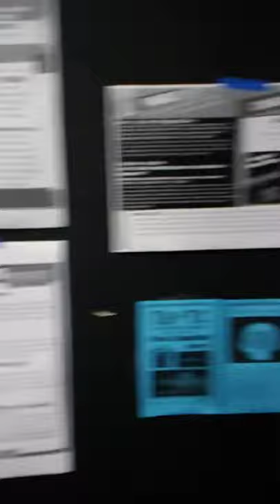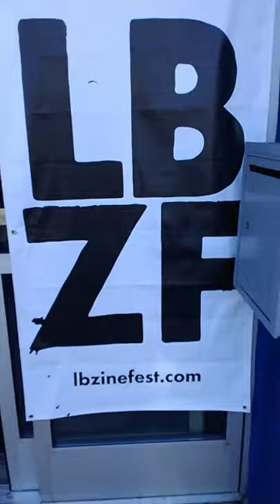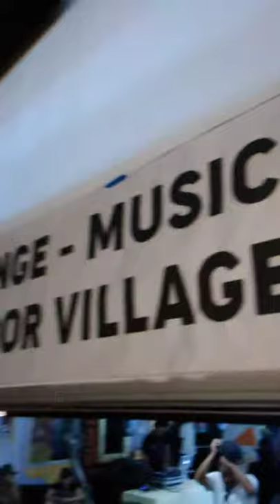Expo Arts Center Bixby Knolls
5th Annual Long Beach Zine Fest_LBZF
Headlining Band
Conact: Wayne Briggs, FAN